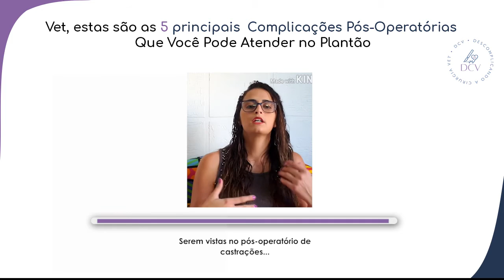5 Complicações pós operatórias que todo clínico pode atender na rotina